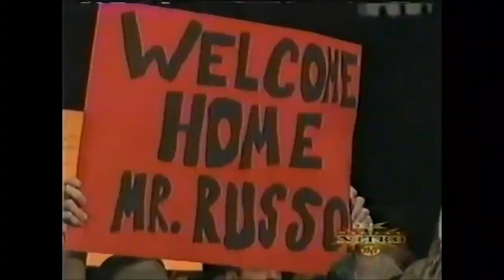Vince Russo "That's Life" Music Video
Vince sings That's Life by Frank Sinatra

Vince Russo pays tribute to the great Frank Sinatra with some karaoke of That's Life! With his very own music video! Music Video Made by Mitch Milani